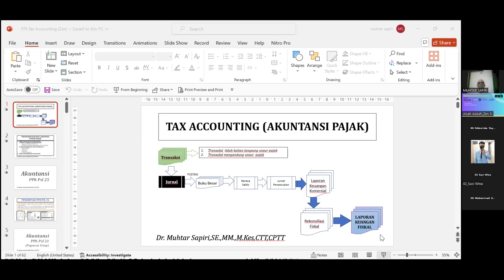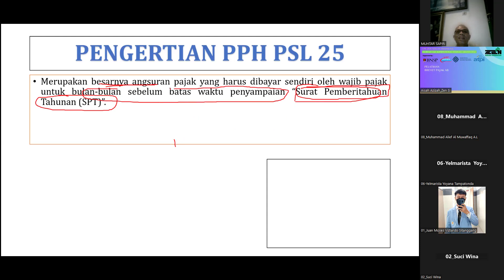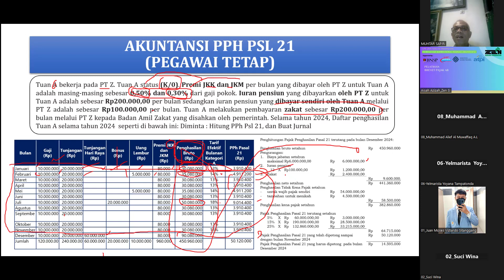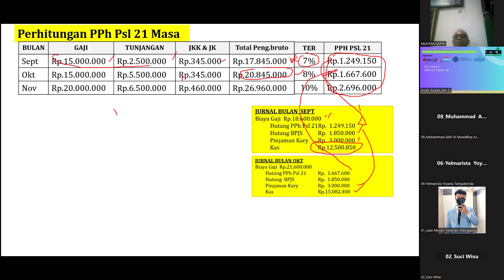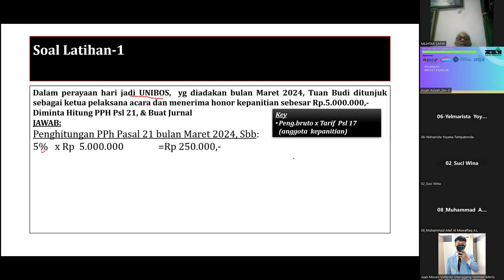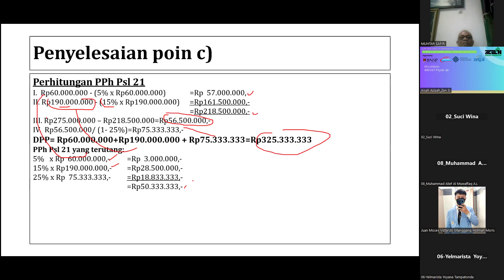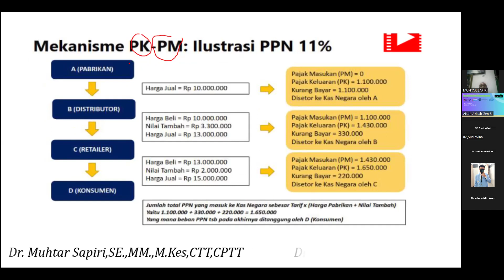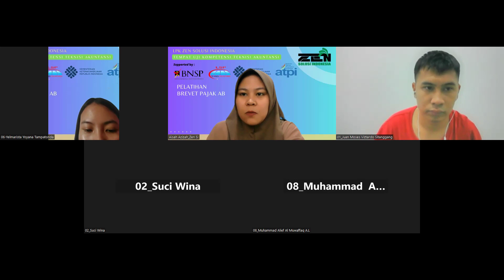PELATIHAN BREVET AB BATCH 18 MATERI AKUTANSI PAJAK